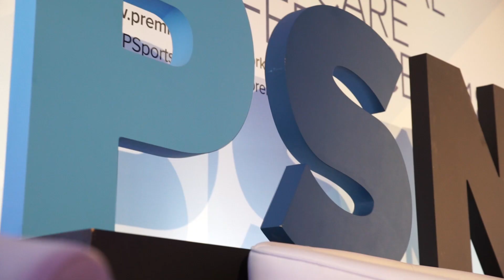International Player Care Event 2018